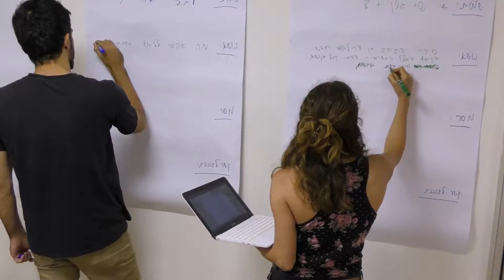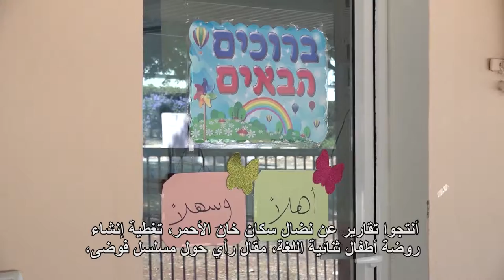برنامج تدريبي ل-Peace Journalism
ستفتتح الدورة الثانية من برنامج تدريب في صحافة السلام للعاملين/العاملات في الصحافة، وسائل الإعلام والشبكات الاجتماعية في أوائل شهر أيار. يشتمل البرنامج المكون من ثلاث حلقات دراسية على محاضرات خبراء في مجال صحافة السلام، والخبرة التجريبية في مجموعات صغيرة، والتواصل المهني، واللقاءات اليهودية العربية وبناء التواصل الشخصي، وجولة دراسية عند الجدار الفاصل، تدريب عملي وإنتاج المقالات. يتضمن البرنامج ثلاثة عطلات نهاية أسبوع تشمل ضيافة كاملة، بمرافقة أكاديمية ومهنية لمعهد آدم والتلفزيون الاجتماعي. يجري التسجيل للدورة الثانية
مما قاله أحد الموجّهين: " أعتقد أن كل إنسان مبتدئ بالإعلام، ينبغي أن يكون هنا، وأن يتعلم هذه الأشياء، التي لا يوجد مكان آخر يمكنك أن تتعلمها."